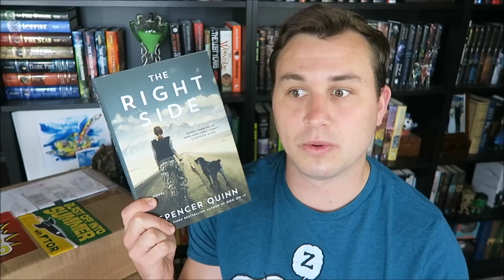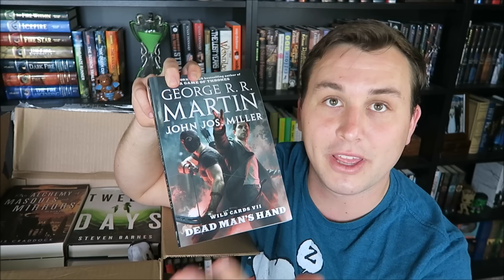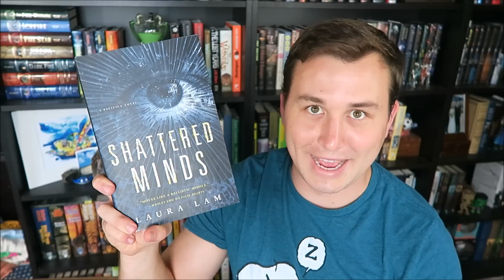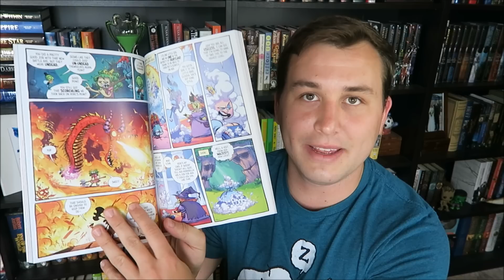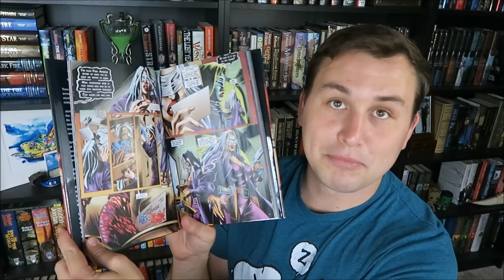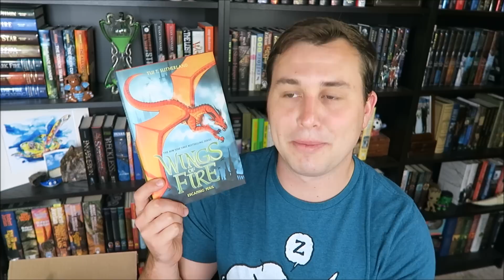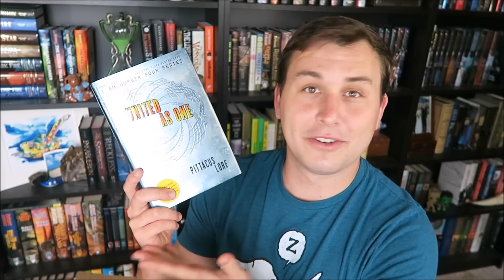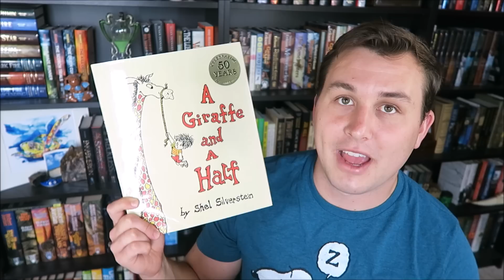Enormous Book Haul | July 2017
I went a little overboard recently and acquired way too many books and comics. Good luck future me trying to read all these timely! Let me know which I should prioritize!